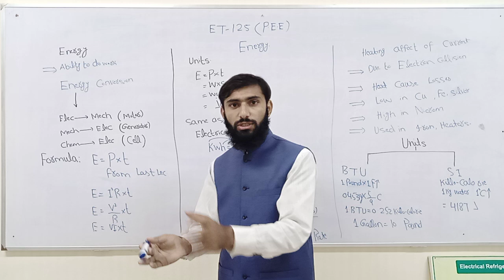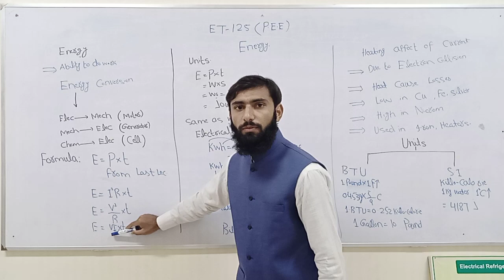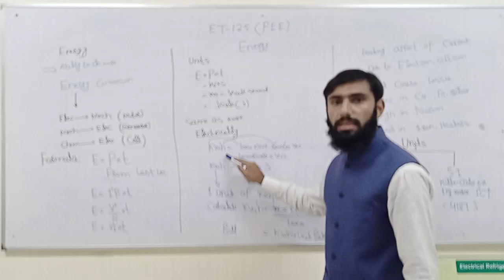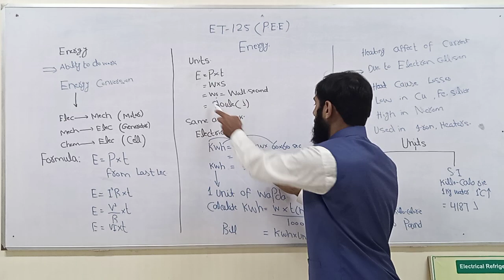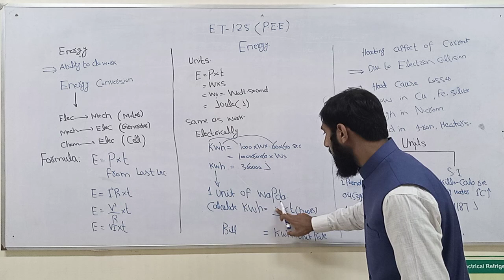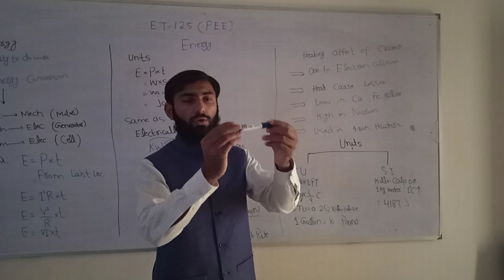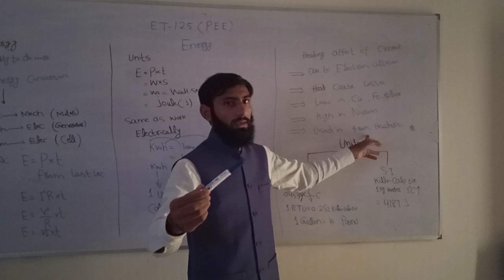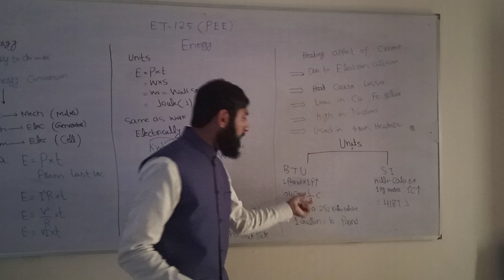Lec#2, S#2, ET-115, Energy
Subject Title: Principles of Electrical Engineering
Subject Code: ET-115
Topic: Energy
Class: ET 1st Year
Lecture No.2
Teacher Name: Moazzam Ali